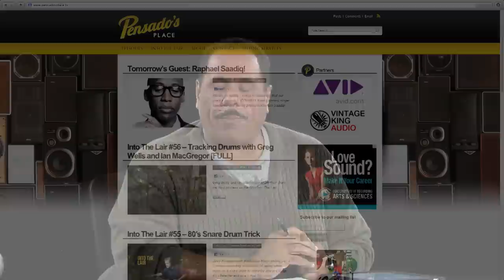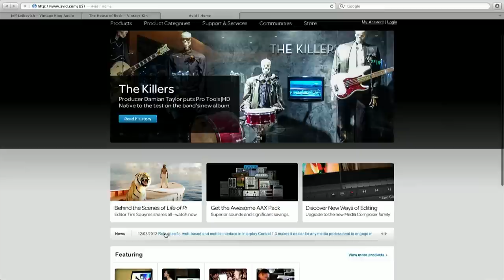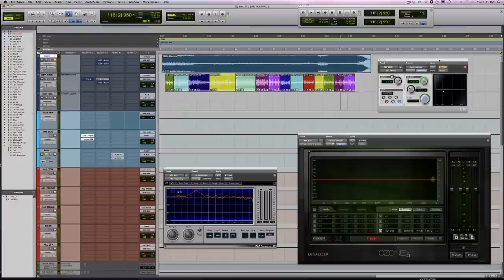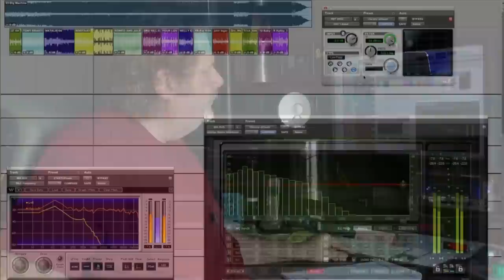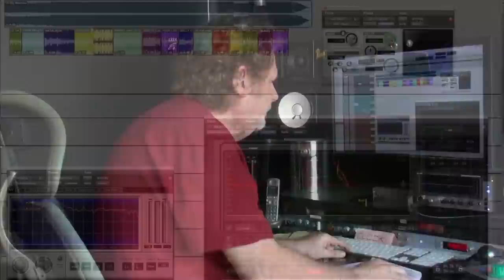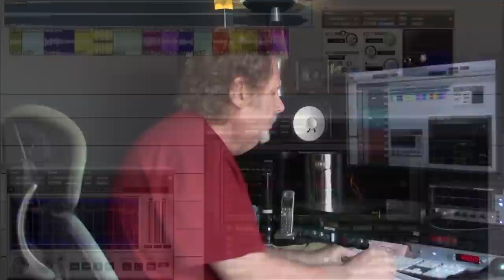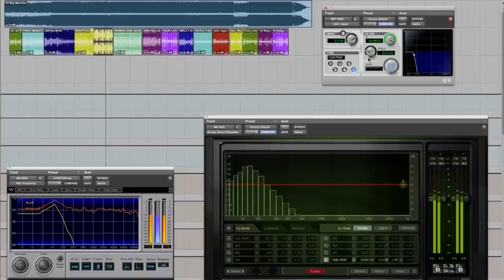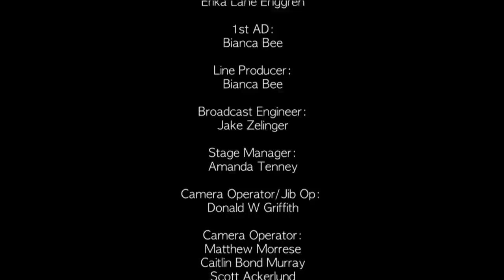Pensado's Place #94 - Raphael Saadiq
Singer, songwriter, musician, guitarist, bassist and record producer Raphael Saadiq joins Dave and Herb on the 94th episode of Pensado's Place!  Dave asks Raphael about his days in Tony! Toni! Toné!, his work with Prince, his recording and album making method, his exploration into music for TV, Film, and Theater.  In this week's Into The Lair, Dave discusses some ear training techniques in Part 1 of a 2-part ITL on the subject.